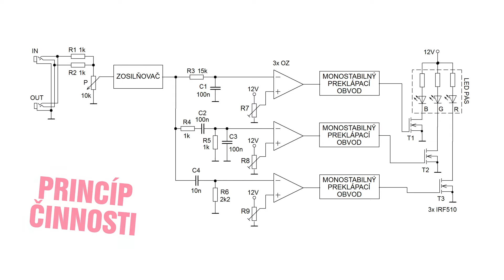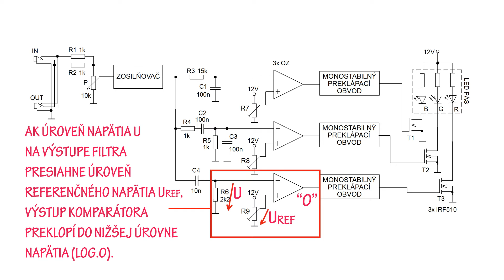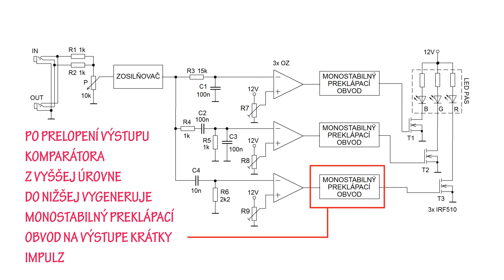Farebná hudba - svetelný efekt